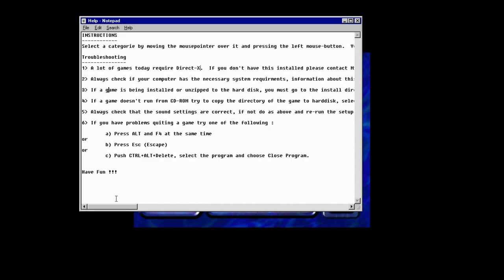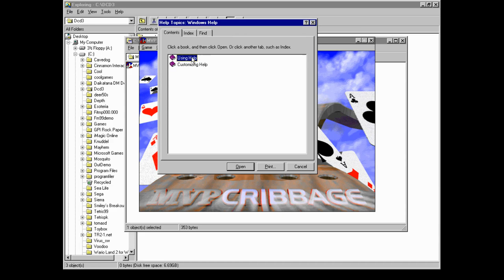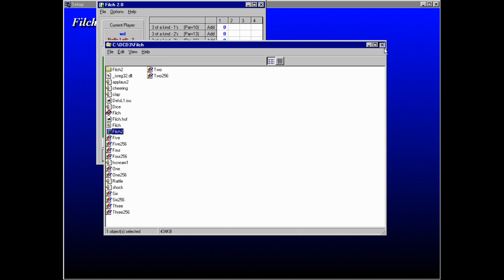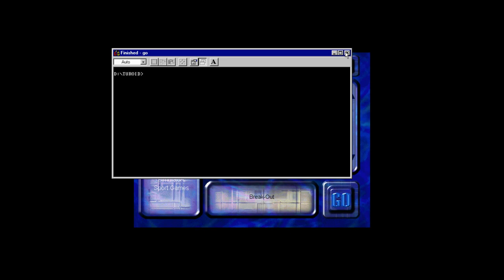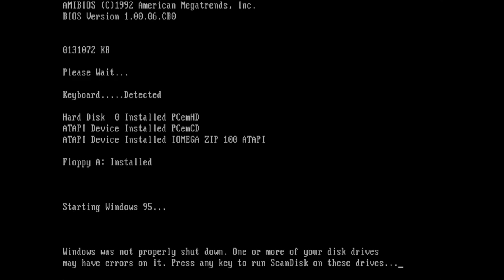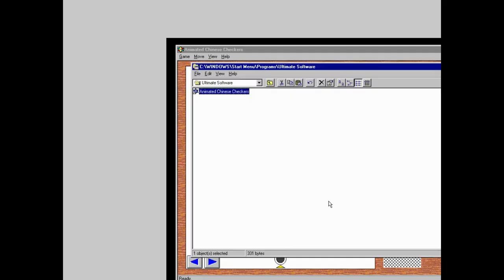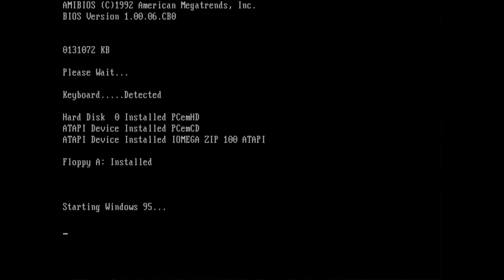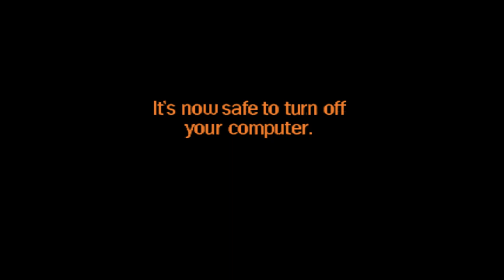That one time I played one third of the DIZZER 99 in 1 Multi CD-Rom part 3.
EDIT: If you've landed here because you're desperately trying to find a particular game that was on one of these, DM me or something. I'll help out if I can. Turns out I deleted all the footage of the other ones, so those shall never appear.

I stream these and other old games usually after 19:00 UTC+1 on weekdays and weekends. I do not have a regular schedule yet.

-- I will assemble a list of timestamps here soon --

This is the Desktop audio only recording of me playing through most of the games on this Dutch demo disc from 1999 (I think, I can't be sure). I'm doing a number of these.

# I really liked Crundle Quest V and you played it for only like 30 seconds

Some games I put more effort into playing than others. Some games that seem pretty good I intend to take time and play individually at some later date. Some games (like Mahjong at the end of this video) I play longer just because I feel like it. But the nature of these demo discs usually result in a lot of Breakout, Tetris, Dr. Mario, etc. clones. I don't want to play these over and over.

Also sadly a lot of games just do not age well.

# Holy shit MIDI music

I need to figure out the legality of uploading these, and if it turns out nobody really cares I will upload them somewhere.

# Other notes

There is a lot of pausing and highlighting things and irrelevant messing around on the desktop or in games that is caused by me being distracted, talking to people on discord or some other reason. This is because this is the unedited live stream sans microphone audio. There will be compilations later.